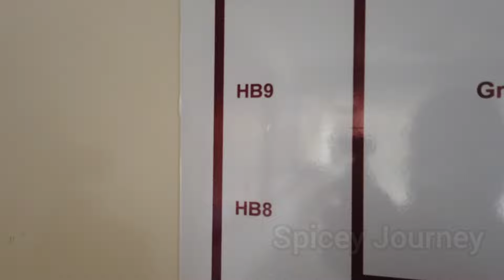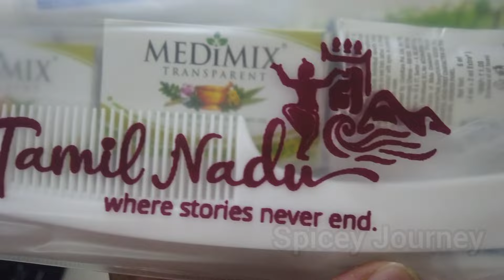Rameswaram temple Vlog / രാമേശ്വരത്തെ തീർത്ഥ സ്നാനം